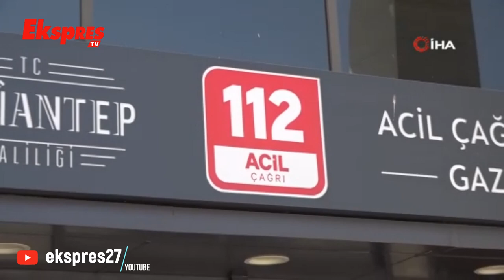112 Acil Çağrı Merkezi’nde Asılsız Ve Gereksiz Çağrı Rekoru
110 vatandaşa para cezası verildi, 14 şahsa adli işlem yapıldı, 12 şahıs için emniyete bilgi verildi